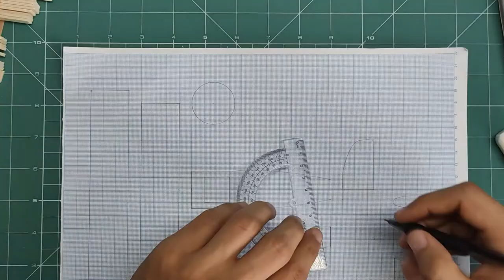How To Build a Wooden Airplane | Wood X Craft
Build a Airplane  at home with simple tools.

The tools used in the project are very cheap and you can easily get started
With a little creativity, you can make interesting constructions with wood.
Good way to spend quarantine when no big shop is available!
But here we make wooden replicas in small sizes

0:00 - Intro
0:10 - Drawing
1:07 - Cutting
1:54 - Assemble & Other parts
4:22 - Painting
9:29 - Final Trailer

▬ Materials  ▬▬▬▬▬▬▬▬▬▬
- Balsa wood
- Plywood board  3 mm
- Wood glue
- Acrylic color

 ▬ Size  ▬▬▬▬▬▬▬▬▬▬
Height: 9 cm
Width: 16 cm
Length: 19 cm

Tnx for watching the video ♥
Be sure to watch all our videos